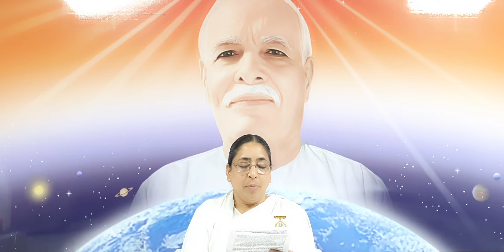प्रातः मुरली क्लास 02 04 2020 ब्रह्मा कुमारी कविता दीदी द्वारा चंडीगढ़